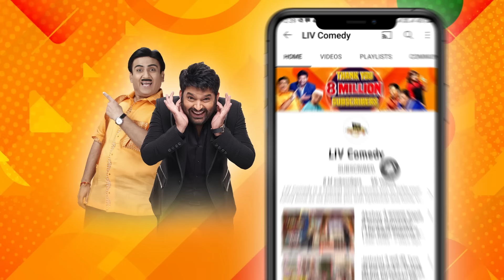Sunny Deol के सामने Kapil ने खोली Sapna की 'पोल'! | The Kapil Sharma Show | Kapil Is Jealous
We bring to you a special compilation of Kapil Sharma and his bang-on comic timing.

Show Name: The Kapil Sharma Show
Star Cast: Kapil Sharma, Bharti Singh, Krushna Abhishek, Kiku Sharda
Guests: Sunny Deol, Karan Deol, Sahher Bambba
Producers: Kapil Sharma, Salman Khan, Deepak Dhar